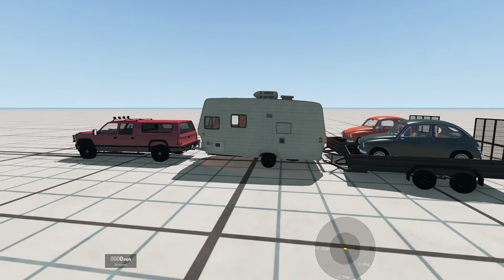BeamNG drive but its a truck carrying to much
i thought this was funny